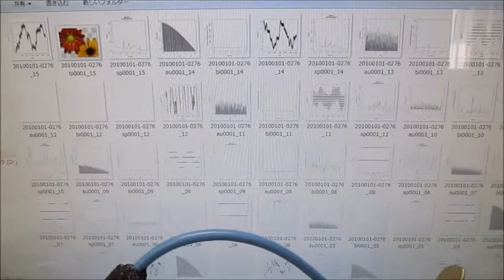ナノレベルの攪拌・乳化・分散・粉砕技術（実験動画） Ultrasonic-labo